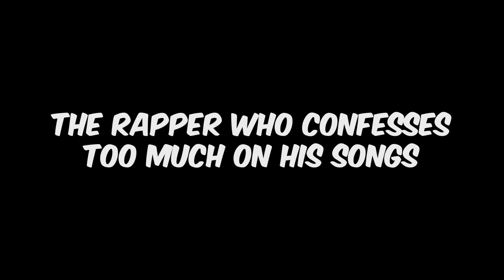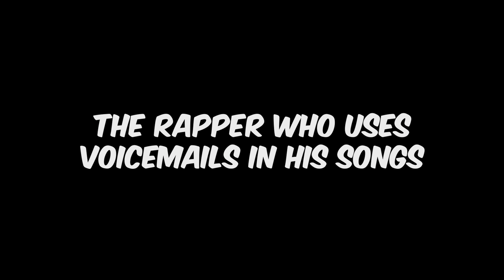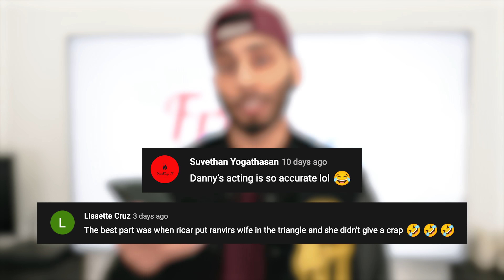TYPES OF RAPPERS IN THE STUDIO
Here are some types of rappers you’ll see in the studio including the one who lies and confesses on his songs, the one who uses his best friend’s voicemails and the broke rappers

OUTRO MUSIC
A'Donzo - All I Want